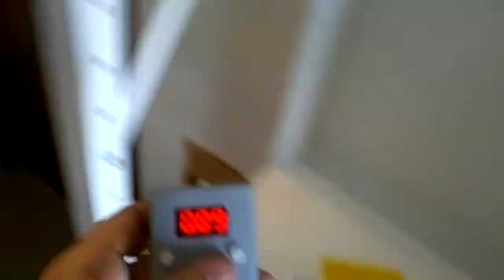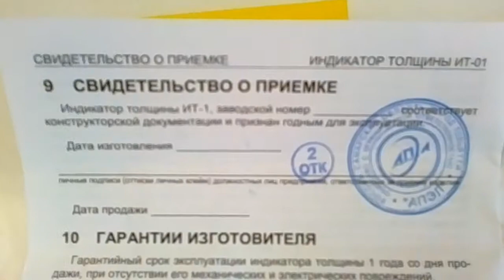Индикатор толщины ИТ 01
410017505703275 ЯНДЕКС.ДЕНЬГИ